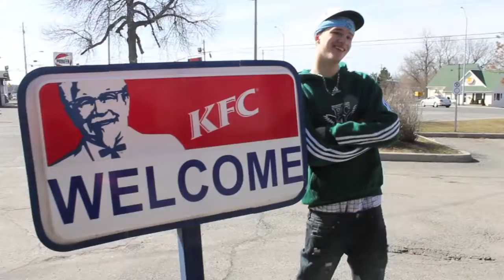Macbeth Parody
I own none of this music